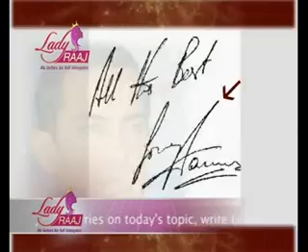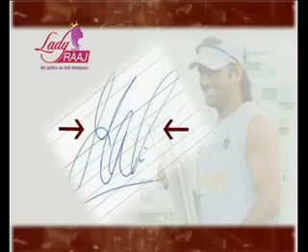zee cinema 3gp_flv.flv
Have you ever thought of analyzing people by looking at their signature and handwriting !!! If you have any aptitude for Graphology  and determination to study the science, we are here to train you and make you an expert Certified  Graphologist. The science is picking up fast in India.  A trained graphologist can find out above mentioned information about any person with 90-95% accuracy.